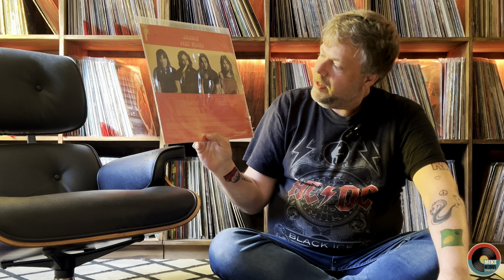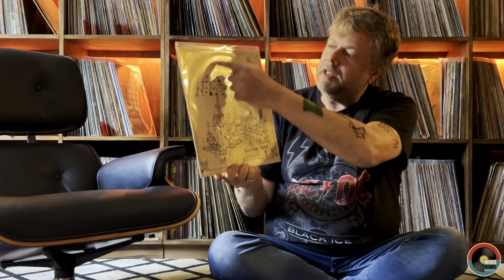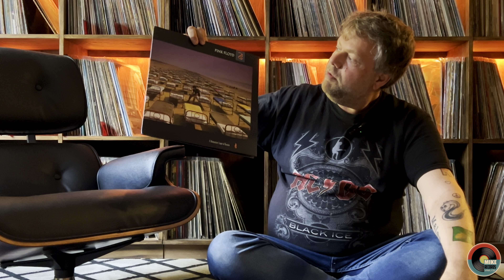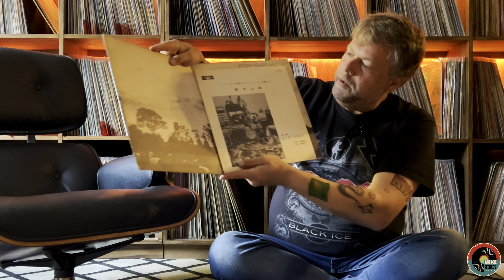MIS DISCOS DE PINK FLOYD